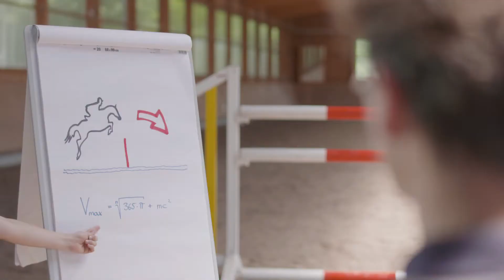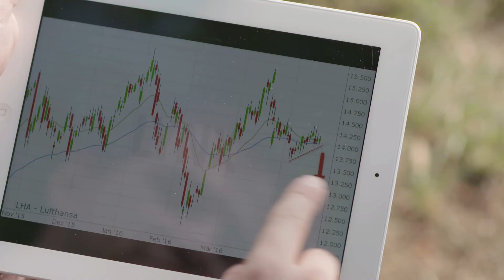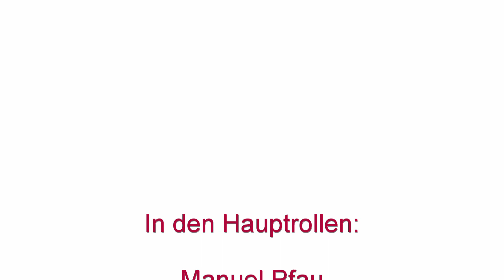Sichere Geschäfte im BNI-Unternehmteam Pollux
Es wird viel versprochen, um zu verkaufen. Da ist oft Vorsicht geboten. Beim Chapter Pollux in Waiblingen wird die Philosophie Wer gibt, gewinnt! gelebt. Damit Kunden das bekommen, was sie sich wirklich wünschen.